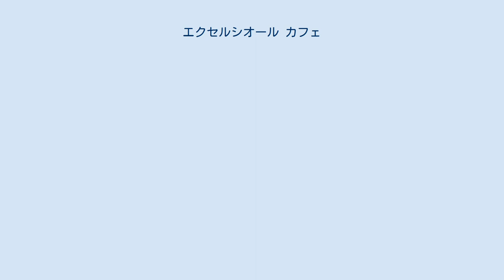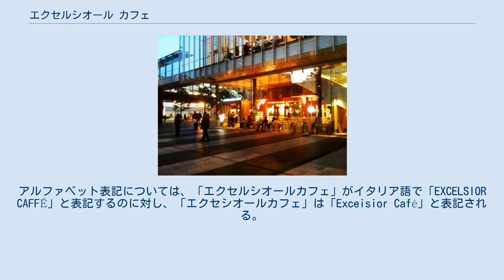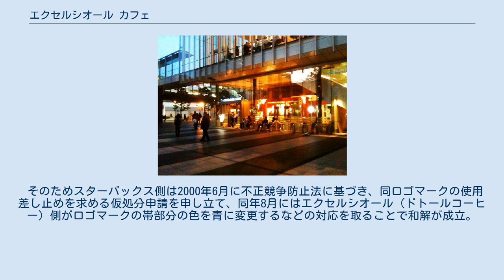エクセルシオール カフェ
エクセルシオール カフェ店舗の一例 エクセルシオール カフェ（EXCELSIOR CAFFÉ）は、1999年7月に株式会社ドトールコーヒーから誕生した、イタリアンエスプレッソを中心とした日本生まれのカフェのチェーン店である。
 エクセルシオールカフェ秋葉原ダイビル店 第1号店は東京都港区芝浦の「シーバンス・ア・モール」にオープン。
イタリアンモダンを基調とした異国情緒溢れる店舗や、オープンテラスを併設した店舗を展開している。
2006年1月現在、都市部を中心に直営店を107店、フランチャイズによる店舗は26店となっている。
 ドトールコーヒー社は、低価格で人気を博していた「ドトールコーヒーショップ」とは別に、新たな事業を模索していた。
その最大のテーマは日本人の嗜好にフィットするような店があったらとの思いであった。
そして、その思いから誕生させたのがエスプレッソコーヒーや、カフェラテ、カプチーノなどのスペシャリティコーヒーをドリンクメニューのメインとしたイタリア流の店舗であった。
 しかし、販売するものを変えても「ドトールコーヒーショップ」と差別化ができるか否かが大きな焦点であった。
その為、カップの重さや椅子の座り心地、つくりおきの豆は一切使用しないなど細部の差別化を図り、独自の店舗を展開している。
 2008年3月に大幅な商品の改廃と、料金の値上げが行われた。
原材料の仕入れ値や原油高による輸送コストが上がった事からであると会社側は説明する。
その際、ほぼ全てのドリンクが30円値上がりし、それ以降も価格改定が行われている。
 ブレンドコーヒー プレーンドッグ エスプレッソコーヒー、カフェラテがメイン商品である。
飲み物にプラス出来るアイテム（ホイップクリーム・エスプレッソショット等）を好みに設定できる。
その他に多数サイドメニューがある。
 夏季には毎年違った種類のフローズンドリンクやスパークリングドリンクが、冬季にはティラミスラテやホワイトカフェモカといったドリンクが期間限定で発売される。
 チャバッタやフォカッチャなどの伝統的なイタリアのパンに具材を挟んで作ったパニーニや、ベーコンやツナ等の素材をピッツァ生地で包んだピッツァ・アボルトがレギュラーフードとして販売されている。
 その他に写真のプレーンドッグや、チーズドッグといった、ホットドッグ類がある。
 モーニングセットも4種類存在し、フード1点とドリンク1点（制限あり）がセットになっている。
また、一部店舗では、パスタのメニューも存在しており、パニーニなどと同様、ランチセットが用意されている。
 「エクセルシオールカフェ」のアルファベット表記は、当初「EXCELSIOR CAFE」であったが、のちにイタリア語表記の「EXCELSIOR CAFFÉ」に統一された。
語末のEはロゴを見る限りアキュート・アクセント付きになっている。
しかし、イタリア語ならグレイヴ・アクセント付き文字「È」が正しい。
ただし、かつては、一部の旧ロゴなどに「CAFE」表記が残存していた店舗があった。
また、「エクセルシオールカフェ」を展開するドトールコーヒーは、それとは別のチェーン店として「エクセシオールカフェ」を展開している。
アルファベット表記については、「エクセルシオールカフェ」がイタリア語で「EXCELSIOR CAFFÉ」と表記するのに対し、「エクセシオールカフェ」は「Exceisior Café」と表記される。
なお、「エクセシオールカフェ」は店名こそ類似しているが、オレンジを基調とした店舗をかまえるフランス系カフェのため、外観は大きく異なる。
 ロゴマークは、開業当初は二重円の間の帯状部分を緑色とし、そこに白抜きのブロック体で「EXCELSIOR CAFFE」と店名を記載していたが、これは同様の業態で当時既に人気を博していたスターバックスコーヒーのロゴに酷似するものであった。
 そのためスターバックス側は2000年6月に不正競争防止法に基づき、同ロゴマークの使用差し止めを求める仮処分申請を申し立て、同年8月にはエクセルシオール（ドトールコーヒー）側がロゴマークの帯部分の色を青に変更するなどの対応を取ることで和解が成立。
以後この青い帯のロゴマークが使用されている。